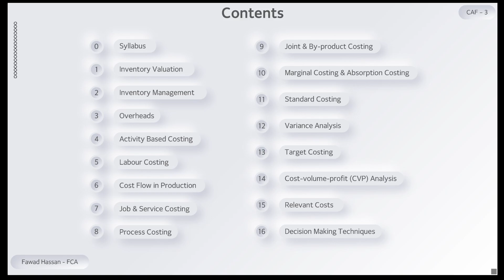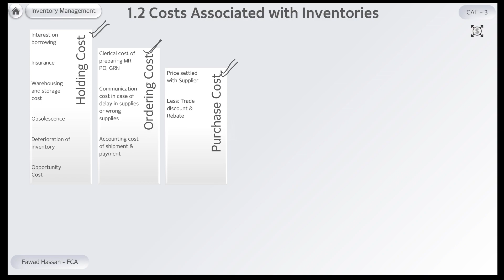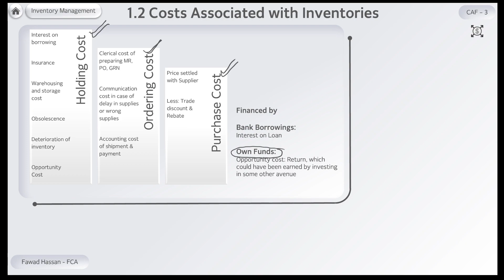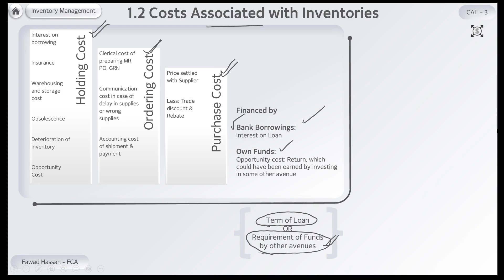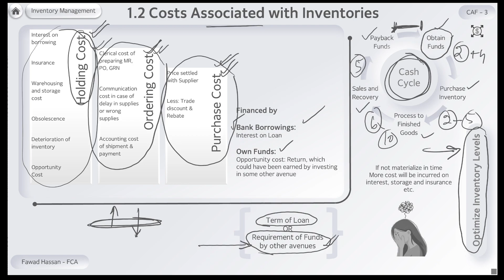CAF3 | 2.4 Costs Associated with Inventories